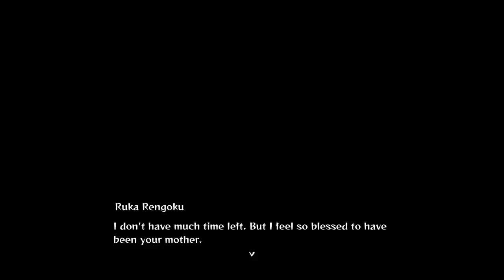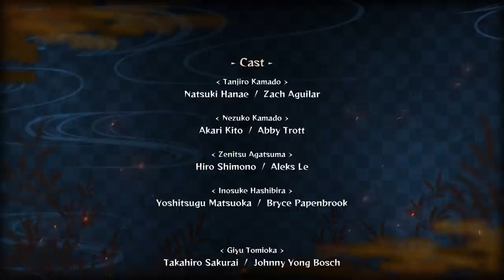THE BEST FIGHT IN DEMON SLAYER....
SET YOUR HEART ABLAZE! Today on the channel we are continuing through the story mode of the brand new Demon slayer game: Demon Slayer -Kimetsu no Yaiba- The Hinokami Chronicles. In this video we take on Chapter 8 and meet the powerful Flame Hashira known as Rengoku! Will he along with Tanjiro, Zenitsu, and Inosuke be able to overcome the demon on the mugen train as well as. Akaza.

High rank Demon slayer and -Kimetsu no Yaiba ranked match commentary!